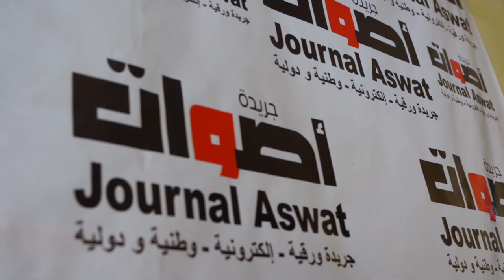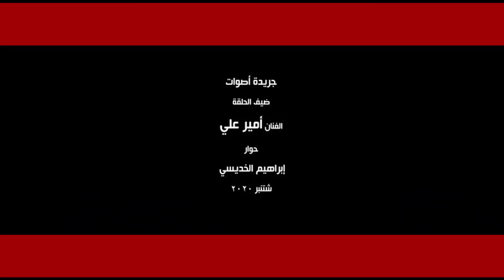دردشة مع الفنان أمير علي وجوانب من حياته تنكشف ولأول مرة.